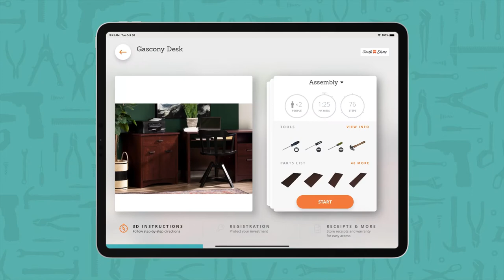Assembly video of the Gascony desk -South Shore Furniture